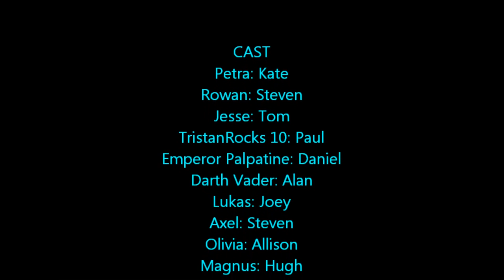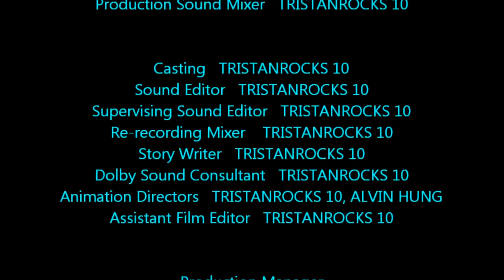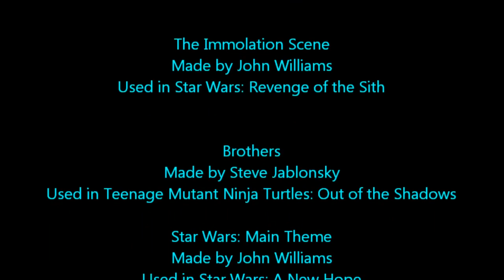Petra Vs. Rowan 4 The Grand Finale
Cast:
Kate Smith
Steven Wright
Tom Handle
James Albert
Alan Ryder
Daniel Ingram
Hugh whitworth
Catherine Baker
Featuring PinkSheep as TristanRocks 10,  Zander Freemaker and Soren